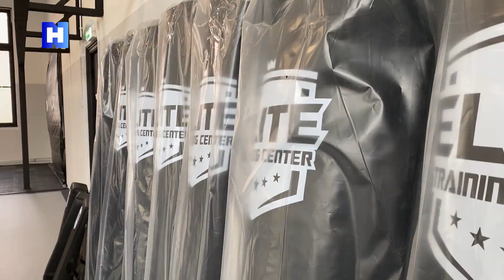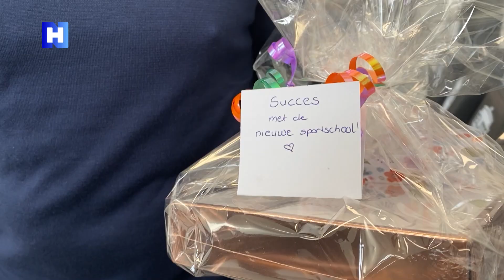Chabrani opent sportschool na lange strijd met gemeente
De strijd met de gemeente over wie er uiteindelijk in het pand op de Van Hallstraat in Westerpark mocht heeft in totaal bijna anderhalf jaar geduurd. Dat kostte veel energie, maar het is nu officieel voorbij nu Kamal Chabrani de deuren van zijn nieuwe sportschool heeft geopend. En dat in hetzelfde pand waar vroeger de legendarische Chakuriki Gym van kickbokscoach Thom Harinck was.